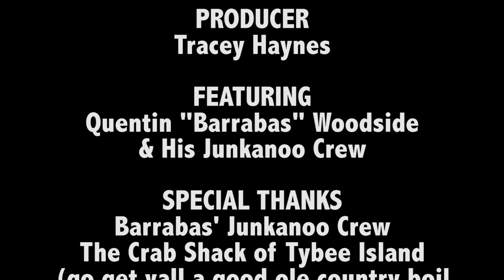Saint Patrick's Day in Savannah Georgia Usually Means Barrabas & his Junkanoo Crew at The Crab Shack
LaQuinda Grimes is somewheredancing...

This time 30 minutes outside of Savannah, Georgia for the 2019 Saint Patrick's Day festivities. For the past ten, or more year,  Bahamian Junkanoo band leader, Quentin "Barrabas" Woodside, brings his Crew to lively up the Savannah and Tybee residents.

Traditionally, they hold their rally at The Original Crab shack of Tybee, Island Georgia before heading up to enjoy the second largest Saint Patrick's Day parade and Festivities in the United States: an accolade that Savannah and its' many Irish-American residents proudly boast.

Concerning Junkanoo, if you ask different Bajans  how it all began, you may get differing legends and lore.

 "... Many believe it was established by John Canoe, a legendary West African Prince, who outwitted the English and became a local hero; and others suspecting it comes from the French ‘gens inconnus,’ which translates as 'unknown' or 'masked people'.

The most popular belief, however, is that it evovled from the days of slavery. Loyalists who migrated to The Bahamas in the late 18th Century brought their African slaves with them. The slaves were given three days off during the Christmas season, which they used to celebrate by singing and dancing in colorful masks, traveling from house to house, often on stilts. Junkanoo nearly vanished after slavery was abolished but the revival of the festival in The Bahamas now provides entertainment for many thousands."

We hope that you enjoy this short glimpse of Savannah and Bahamian revelry. As we continue to uplift one another during these uncertain times, I ask that also keep the people of the Bahamas who have not fully recovered from the devastation of 2019's Hurricane Dorian in your thoughts, prayers, and well-wishes as well.

Saint Patricks 2021...We Outchere!

With the movers and the shakers, bopping down your block, jamming through your streets, STILL GETTING CRUNK down your timelines: somewheredancing...